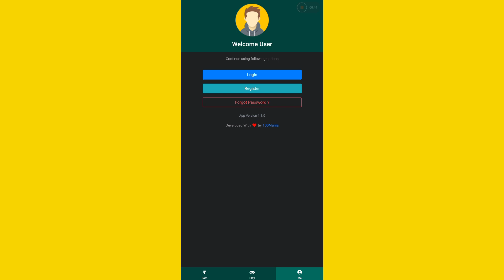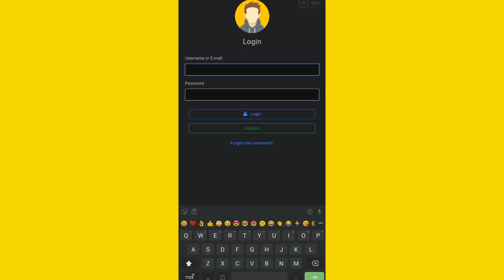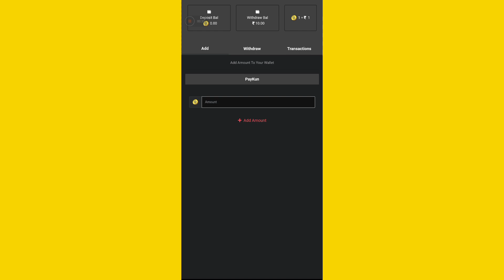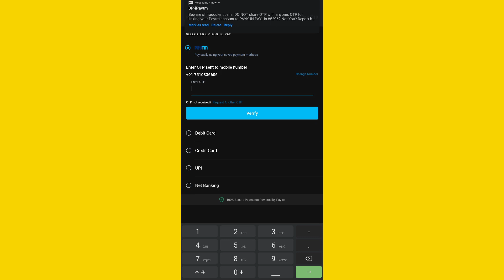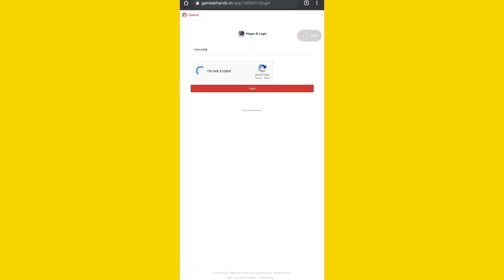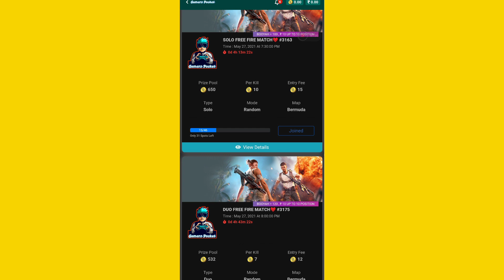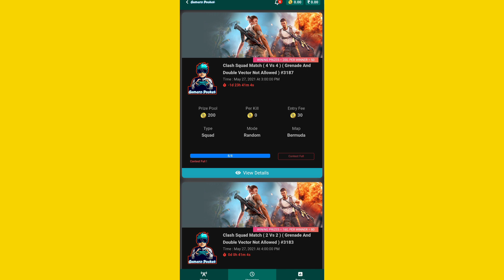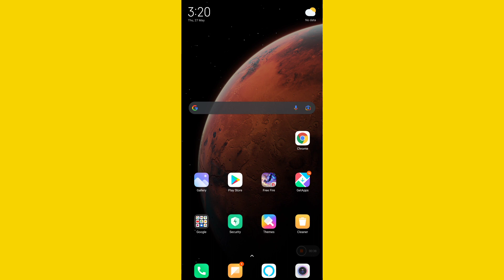Earn money by playing freefire🤑 കിടുക്കാച്ചി Application | ഇനി പണം വാരാം 😍